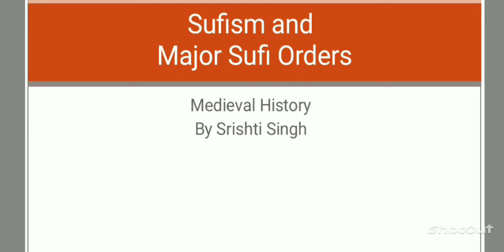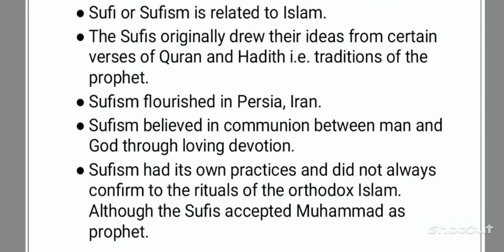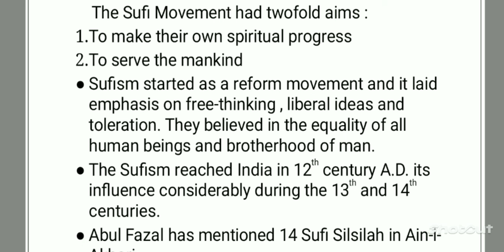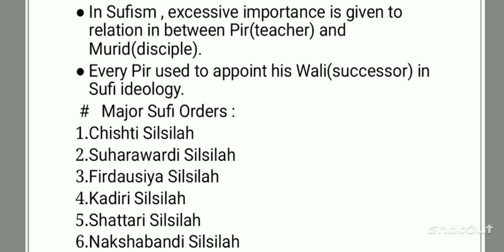Sufism and Major Sufi Orders in India ll by Srishti Singh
Sufism and Major Sufi Orders in India detailed explanation by Srishti Singh @historyholic8773 Medieval History of India.